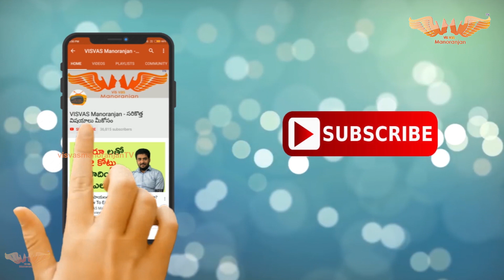Common Science explained by raja Episode 02 | VISVAS Manoranjan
Watch Movie trailers,first look and lot more only on VISVAS Manoranjan.

This is programme lets you know about WHO, WHAT, WHY, WHEN and HOW questions.
1. Do you know when will fish sleep?
2. Why finger prints are different?
3. Why school buses are yellow?
4. What is the color of mirror?
5. Why we have leap year?